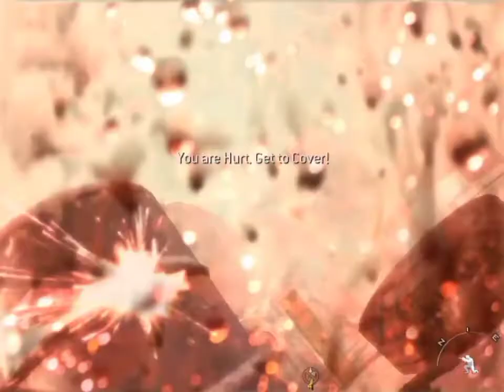call of duty modern warfare 2 remastered mission 12